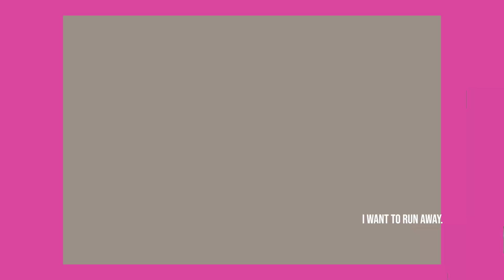A Happy Day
My siblings and I go to Northcoast Music Festival 2019.